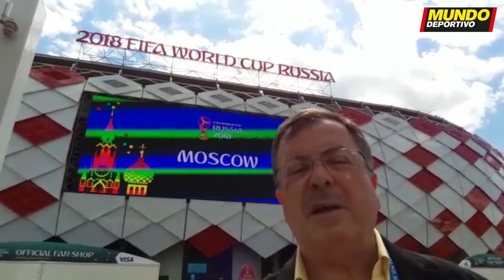La previa del Brasil-Serbia, de Francesc Aguilar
Mundial Rusia 2018: La previa del Brasil-Serbia, de Francesc Aguilar, el 27 de junio de 2018